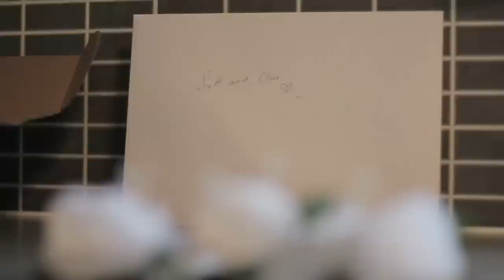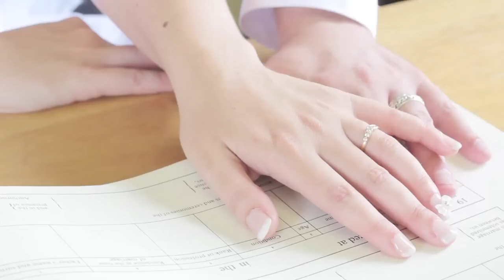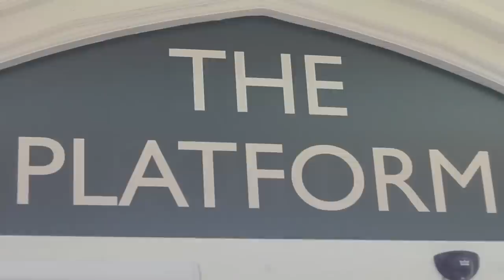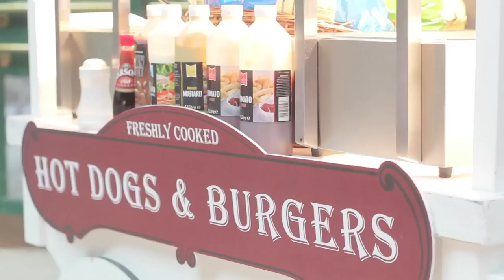Clare and Scott ~ Wedding